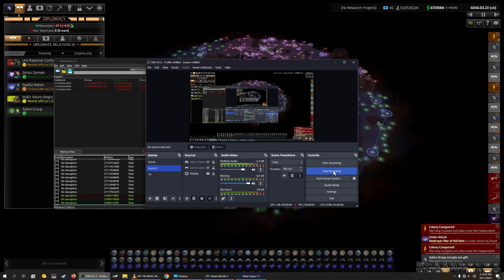Distant Worlds 2 AI/Simulation with Cheat Engine pt. 4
Slowed down time in turn of the 5th Millennium; the AI just seems to maintain the status quo at this point without much activity/desire for conqueror the remaining computer players.
Main take away: the AI in Distant Worlds 2 has no strategic interest in starting pointless wars of conquest against enemies of insignificant power (at least for the Humans).
Contrast if you're playing Stellaris, then I imagine the Devouring Swarm ([Mindless] Monistic Hive Mind) would be programmed to gobble the whole map regardless of threat level.